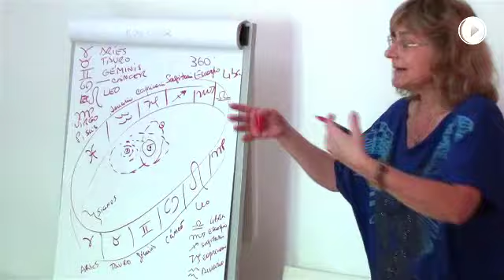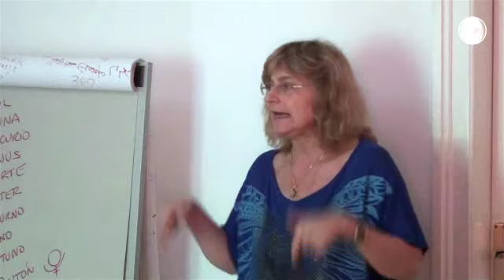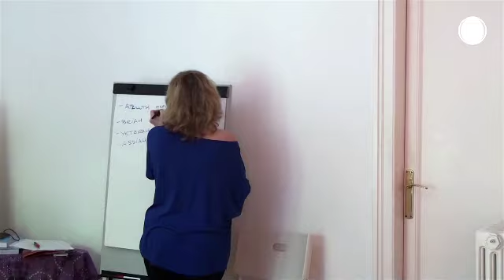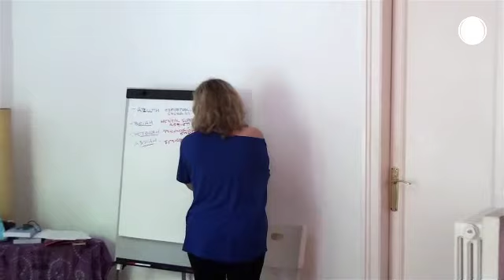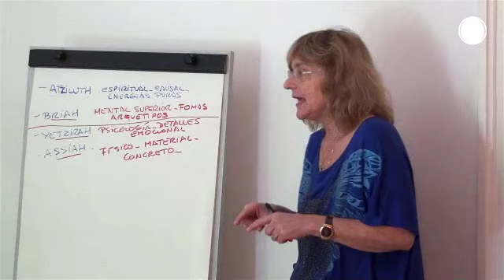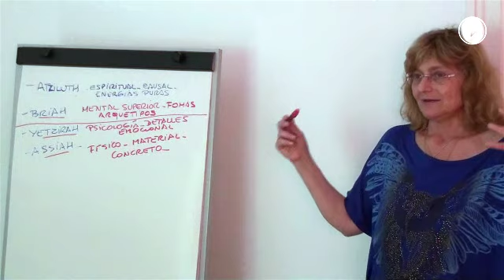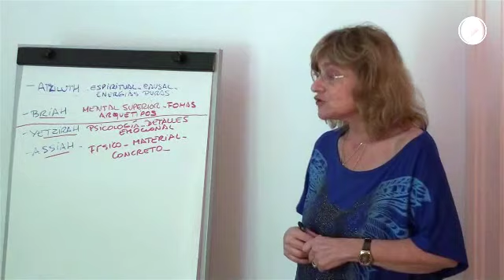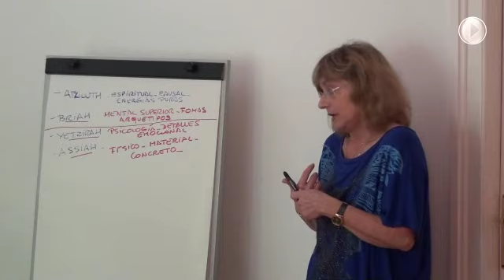Adriana Wortman Part1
Astrología y kabbalah- Palma de Mallorca - Barcelona